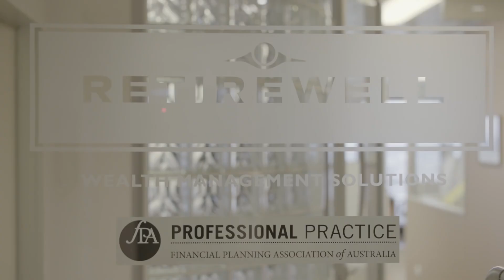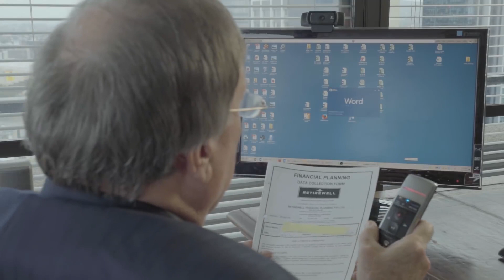Tony Gillett - Financial Planning with Dragon (Australia)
Tony Gillett is a financial planner with over 35 years' experience in his field. Before using Dragon, his biggest challenge at work was accurate documentation and the time taken with administrative work.